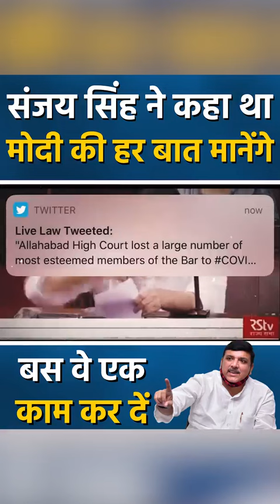संजय सिंह ने कहा था मोदी की हर बात मानेंगे बस वे एक काम कर दें